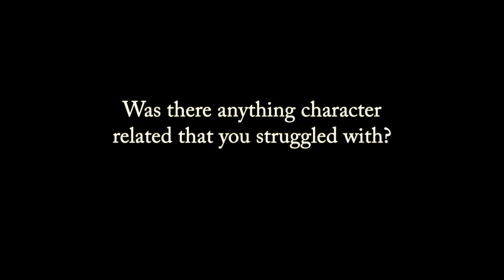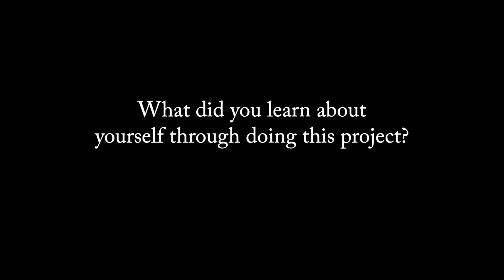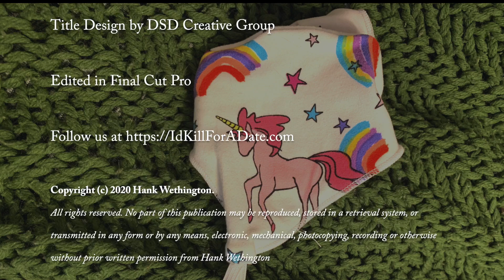Philip: A Final Look at the Cast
I'd Kill For a Date
A Final Look at the Cast
We're checking in with each cast member after our last episode. Redzuan Abdul Rahim played our quirky, lovable, rule-follower, Philip. Let's see what he has to say about his experience working on "I'd Kill For a Date."

Sarah Ruth Smith as KAT
Greg DeMartini as ROGER
Redzuan Abdul Rahim as PHILIP
Hank Wethington as BRENT
Kelly Nichols as SUMMER
Joseph Whittington as MARK

Written by
Redzuan Abdul Rahim

Produced by
Hank Wethington
Sarah Ruth Smith
Greg DeMartini
Redzuan Abdul Rahim

Director              Hank Wethington
Asst. Director.   Sarah Ruth Smith
Editor                  Hank Wethington
Asst. Editor        Redzuan Abdul Rahim
Audio Engineer. Hank Wethington

Title Design by DSD Creative Group

No part of this publication may be reproduced, stored in a retrieval system, or transmitted in any form or by any means, electronic, mechanical, photocopying, recording or otherwise without prior written permission from Hank Wethington